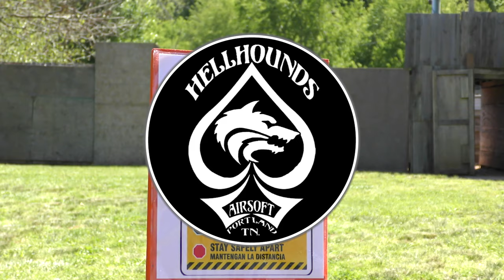Hellhounds Airsoft - Field Recon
Located a couple of miles west of Portland, TN lies Hellhounds Airsoft Field. This semi-only airsoft field, full-auto for LMGs, offers players a great variety of barricades, structures, 35+ buildings, towers, vehicles, and a forest environment for some run-and-gun airsoft fun.

for more info on Hellhounds Airsoft Field.

LIKE, FOLLOW, AND SHARE VIRAL LABS!